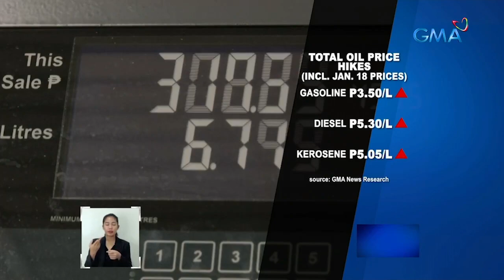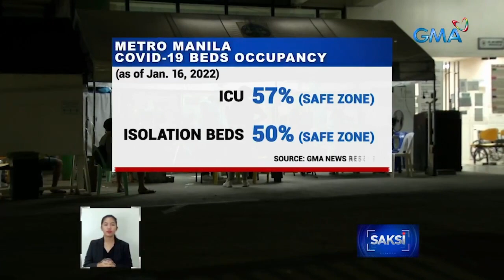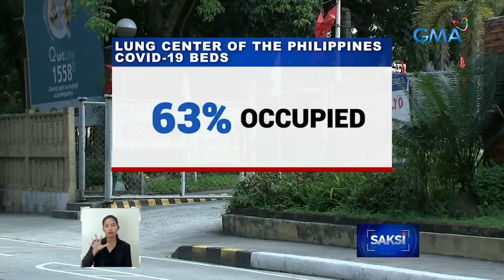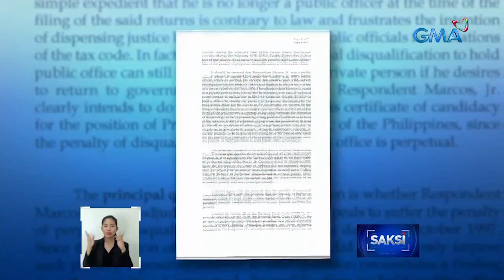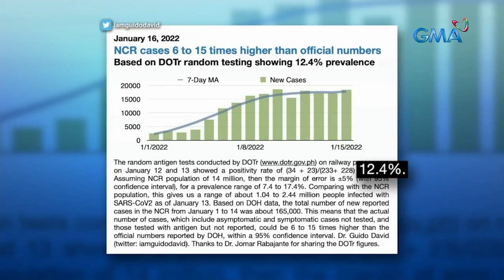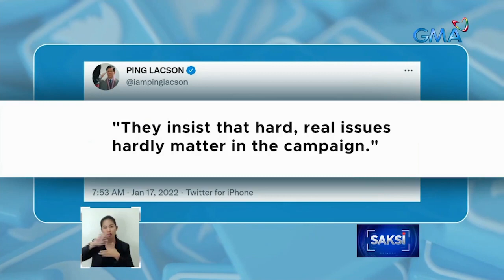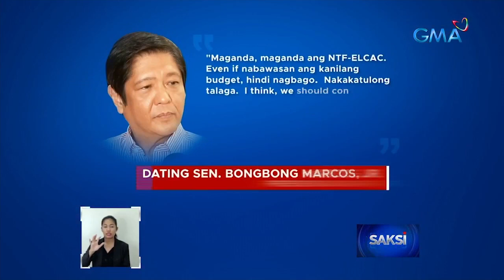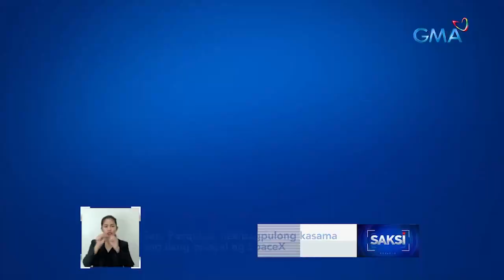Saksi Express: January 17, 2022 [HD]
Narito ang mga balitang ating sinaksihan ngayong Lunes, January 17, 2022:

- Panibagong oil price hike, ipatutupad muli

- Ilang pasahero, 'di pinasakay matapos masampolan ng "no vaccination, no ride" policy

- Occupancy rate sa COVID ICU at isolation beds sa NCR, nasa safe zone pa sa ngayon

- Petisyon ng grupo nina Fr. Christian Buenafe para kanselahin ang COC ni Bongbong Marcos, ibinasura ng COMELEC 2nd Division

- Self-administered COVID antigen test kits, ginagamit ng ilan kahit 'di pa aprubado ng FDA

- OCTA Research: Magandang senyales ang pababang antas ng COVID infection sa NCR pero 'di pa tiyak ang peak ng mga kaso

- 3 preso sa Bilibid maximum security, tumakas; 2 napatay sa engkwentro

- Ilang presidential at vice presidential aspirants, ibinahagi ang mga panukala sa iba't-ibang isyu sa bansa

- Ilang senatorial aspirant, tinalakay ang sari-saring isyu at usapin gaya ng pagresponde sa pandemya, kalamidad at mga dapat tutukang sektor

- Paid isolation and quarantine leave sa mga manggagawa, hinimok ng DOLE na ipatupad ng mga kompanya

- Bulacan State University, nag-anunsyo ng academic health break sa Jan. 17–23, 2022